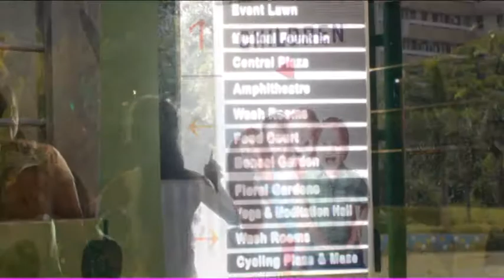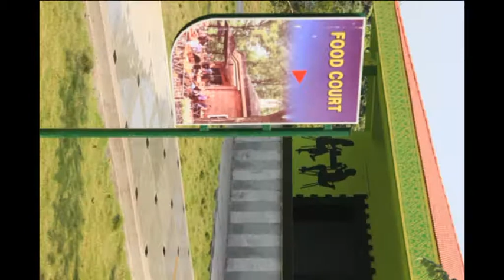Vizag Vuda City Central Park | Visakhapatnam City Central Park Attractions